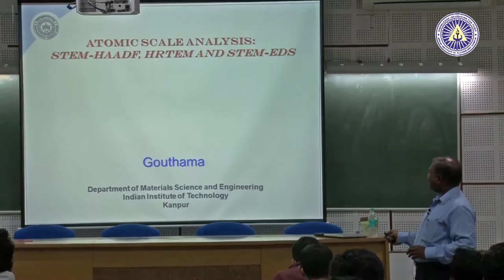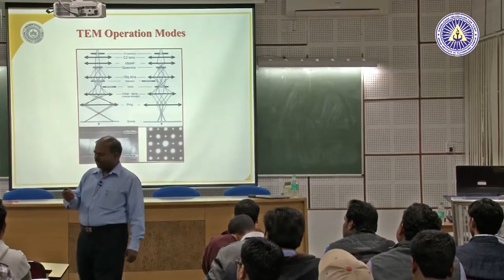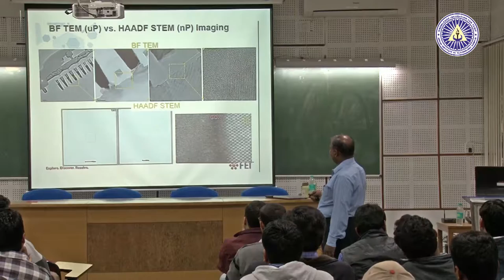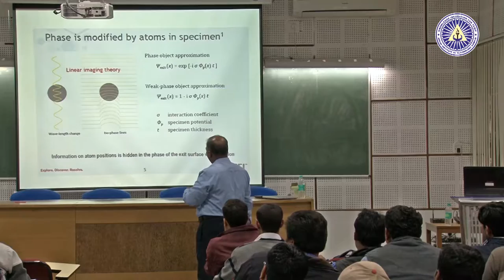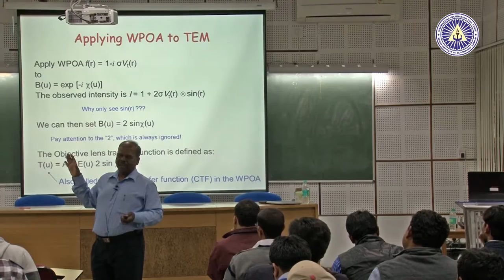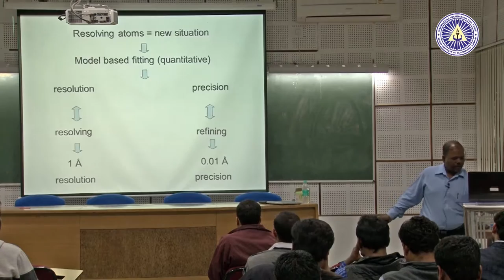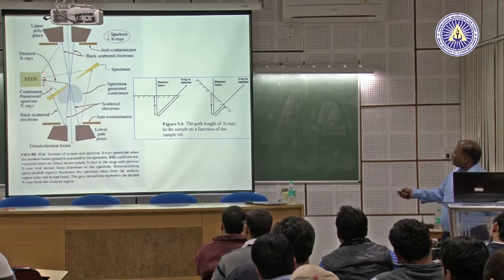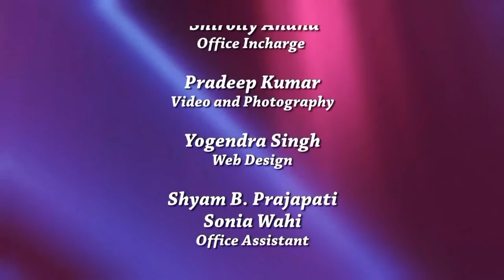Introduction to HRTEM by Prof Gouthama, IIT Kanpur